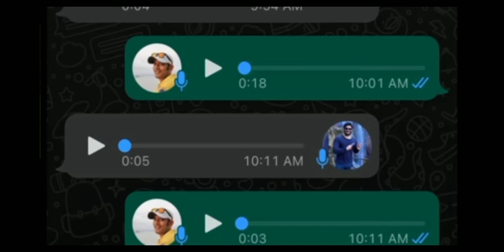Ravi telugu traveller is looking to start a fight among the fans